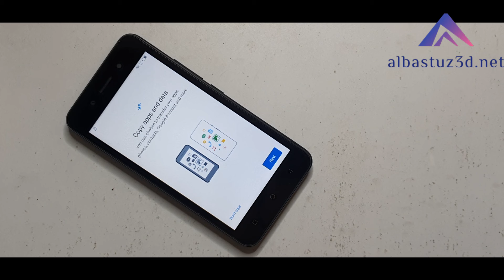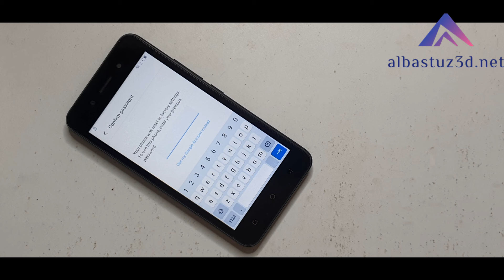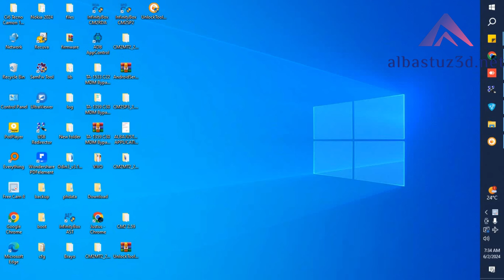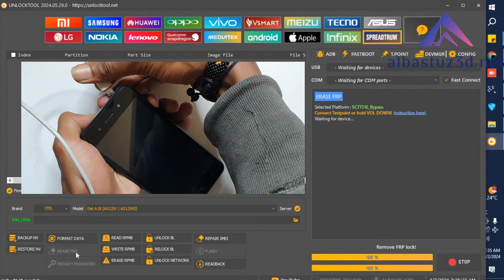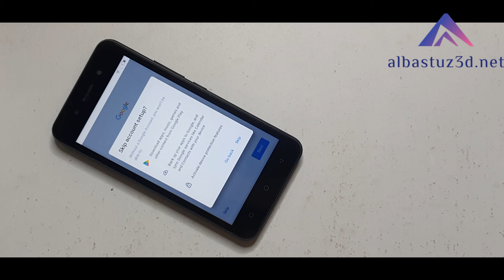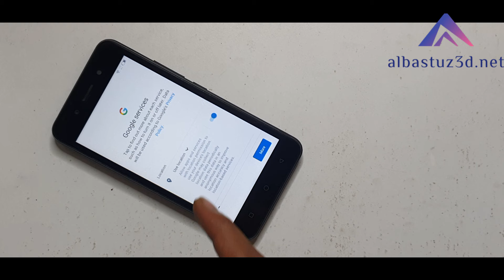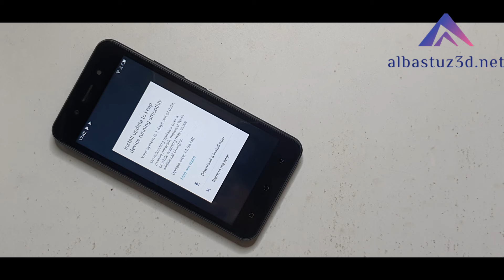Learn How to Use Unlock Tool on Itel A18 Reset Google Account Easy!!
Frp Bypass|Remove in Itel A18| A512W_A512WS Hardreset Pin|Pattern|Password Unlock|UnlockTool|2024.

🎬️ Frp Tutorials...

REGARDS :
Albastuz3d